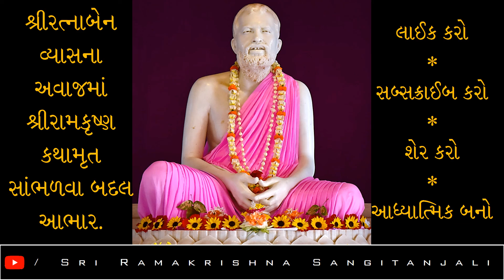શ્રી-રામકૃષ્ણ-કથામૃત--ભાગ-141--સંસાર-અને-ચાડિયો--પ્રસ્તુતિ--શ્રીરત્નાબેન-વ્યાસ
Video Published By: Sri Ramakrishna Sangitanjali
શ્રી-રામકૃષ્ણ-કથામૃત--ભાગ-141--સંસાર-અને-ચાડિયો--પ્રસ્તુતિ--શ્રીરત્નાબેન-વ્યાસ--Sri-Ramakrishna-Kathamrit--Presented-to-you-by-Sri-Ratnaben-Vyas
Helped By: Sri Ratnaben Vyas
Voice Over: Sri Ratnaben Vyas
Voice Over Copyright By: Sri Ratnaben Vyas
Artist Name: Chris Haugen
Track Name: Snowy Peaks pt I